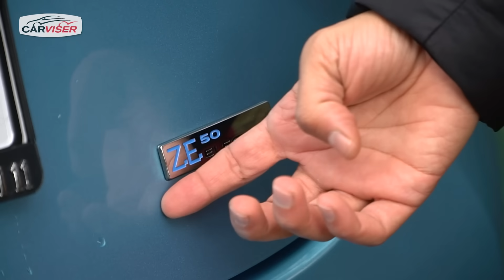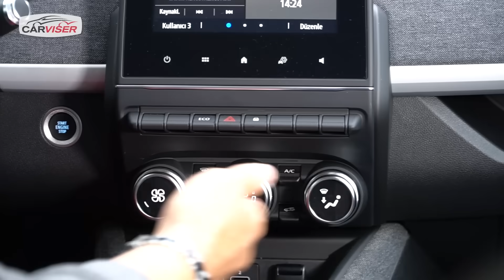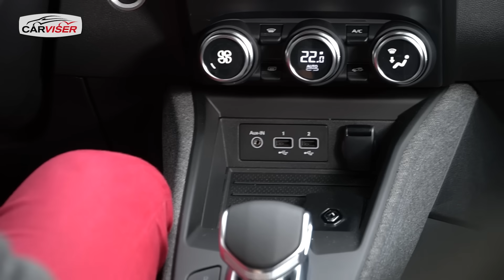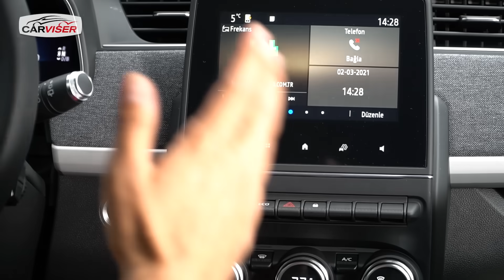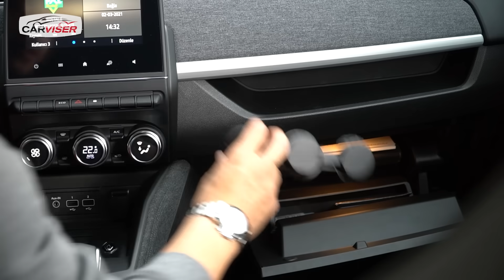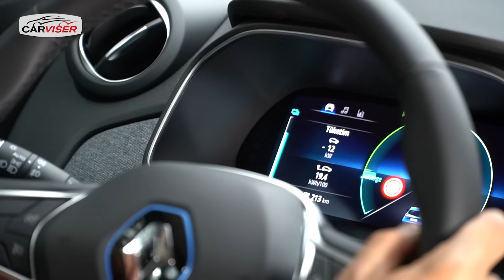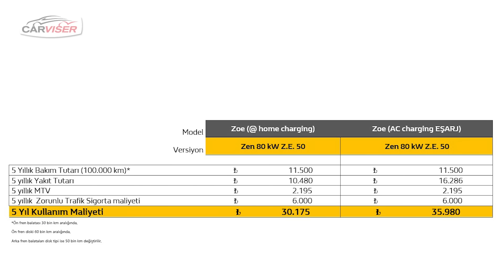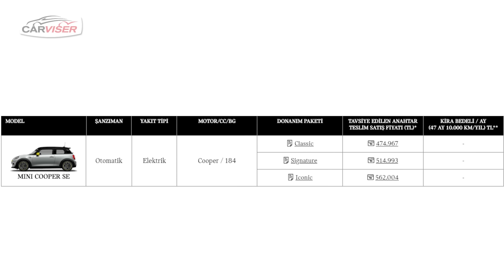Renault Zoe Test Sürüşü - Tek şarjla 395 km gitmek mümkün mü?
Renault Zoe test sürüşü videosu yayında. 2021 Renault Zoe Z.E. 50, 108 beygir güç ve 225 Nm tork üreten tamamen elektrikli motoruyla ve Zen donanımıyla karşınızda. Yeni 52 kWh'lik bataryası neticesinde tek şarjla 395 km mesafe kat edebildiği söylenen Renault Zoe günümüzde en uygun fiyatlı elektrikli otomobil olmasının yanı sıra günlük kullanım için tercih edilecek özelliklere sahip mi?
Bu videoda Renault Zoe ile ilgili merak ettiğiniz her şeyi bulabileceksiniz. İyi seyirler...

00:00 Tasarım
03:50 Bagaj
04:30 Arka koltuk
07:00 Kokpit
12:57 Sürüş
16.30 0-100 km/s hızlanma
19:30 Kullanım maliyetleri ve fiyatlar
23:54 Sonuç

Güncel Videolar

BMW 5 Serisi Test Sürüşü - Artık o da 1 milyon TL!
Skoda Scala Test Sürüşü - VW Golf'e alternatif olabilir mi?
VW Golf Test Sürüşü - Yarım milyonluk Cumhuriyet Altını!
Mercedes S Serisi Test Sürüşü - 4 milyon TL'lik konfor üssü!
Volvo S60 Test Sürüşü - 180 km/s sürati geçmeyen araba!
Fiat Egea Cross Test Sürüşü - Sandero Stepway mi Egea Cross mu?
Dacia Sandero Stepway Test Sürüşü - 190 bin TL'ye alınır mı?
Nissan Juke Test Sürüşü - B-SUV almayı düşünenler mutlaka izlesin!
Mercedes E300 Coupe Test Sürüşü - 1.6 motorlusu gelecek mi?
VW Caddy Test Sürüşü - Rifter'dan iyi mi?
VW Caddy İlk Karşılaşma - Bineklere taş çıkartır!
Elektrikli otomobillere ÖTV zammı! Fiyatlar ne kadar artacak?
Opel Insignia Test Sürüşü - Yeni 1.5 dizel motor memnun eder mi?
Citroen C3 Test Sürüşü - Peugeot 208 alternatifi olabilir mi?
Peugeot 208 Test Sürüşü - Yılın Otomobili Türkiye'de!
Skoda Octavia Test Sürüşü - Aldığıma değdi mi?
Skoda Octavia ile ilk karşılaşma! - Neden Skoda modellerini test etmiyordum?
Mercedes GLA Test Sürüşü - Yeni kasada ne değişiklikler var? Alınır mı?
VW T-Roc Test Sürüşü - Peugeot 2008 mi T-Roc mu?
Peugeot 3008 Test Sürüşü - Neleri değişti, hala cazip mi?
Seat Ateca Test Sürüşü - Peugeot 3008'den 150 bin TL daha ucuz!
Peugeot 3008 Seat Ateca VW TRoc ile ilk karşılaşma! - Haftanın testi hangisi olacak?
Porsche Taycan İnceleme - Test öncesi ilk izlenimlerim nasıl?
BMW X1 Test Sürüşü - Rakipleriyle detaylı fiyat karşılaştırmalı!
Sis farı ne zaman yakılmaz? - Trafikte yapılmaması gerekenler!
Renault Captur Test Sürüşü - Peugeot 2008’den iyi mi?
SsangYong Korando Test Sürüşü - Hem zengin donanımlı hem de uygun fiyatlı!
DS7 Crossback E-Tense 4x4 Test Sürüşü - Elektrikle kaç km gidiyor?
Mercedes E Serisi Test Sürüşü - Artık o da 1 milyon TL..!
Land Rover Defender Test Sürüşü - Her koşulda test ettim!
Discovery 1 yılda ne kadar masraf çıkarttı? Söylendiği gibi sorunlu mu?
VW Tiguan Test Sürüşü - Yarım milyon TL'lik kompakt SUV!
Yeni Hyundai i20 Test Sürüşü - En iyi yerli olabilir mi?
Trafikte yapılmaması gerekenleri anlattım! - Kaza tehlikesi atlatarak...
C5 Aircross'u bakıma götürdük! - Neler yapıldı?
Sıfır km araca seramik kaplama yaptırmak şart mı? - Yapılmazsa ne olur?
Babama yeni araba aldık! - ÖTV Zammından hemen önce!
BMW 2 Serisi Gran Coupe Test Sürüşü - ÖTV zammı ne kadar etkiledi?
Mercedes GLB Test Sürüşü - Hem 7 koltuklu hem de 700 bin TL'lik GLC'den iddialı!